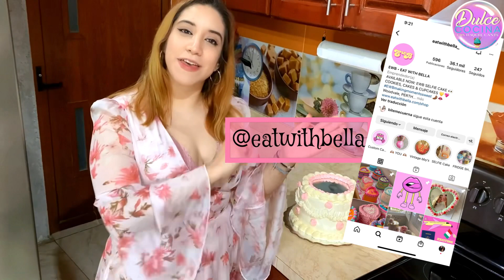SELFIE CAKE pastel tendencia en TIKTOK e INSTAGRAM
SELFIE CAKE
PASTEL TENDENCIA EN INSTAGRAM Y TIKTOK

Te enseño a hacer la decoración para un pastelito selfie cake
   La tendencia original la encuentras en la cuenta de Instagram @eatwithbella

Aquí puedes ver la receta disponible en mi canal para hacer el :👇🏻

Pan de vainilla 👉🏻
Buttercream de queso crema 👉🏻